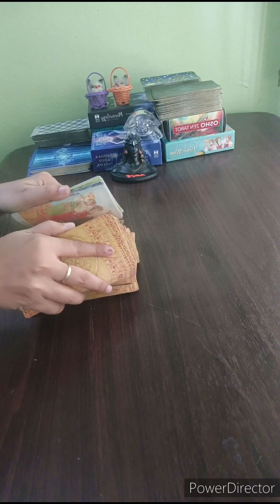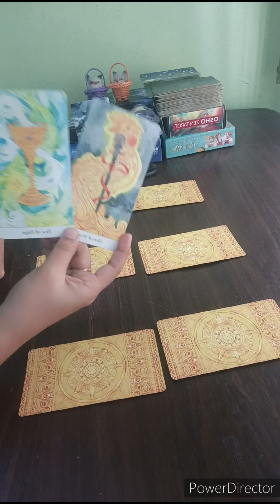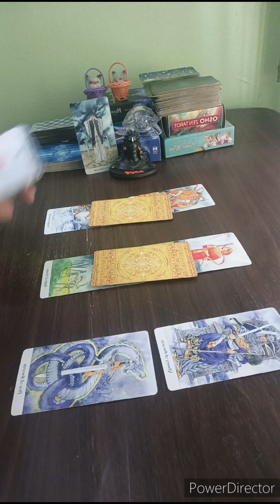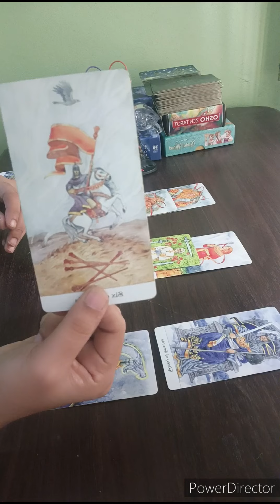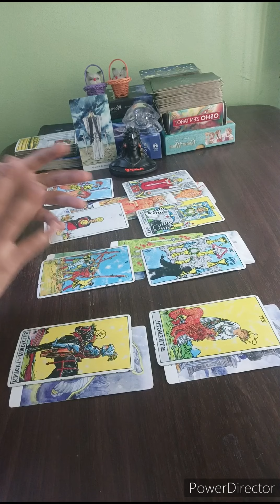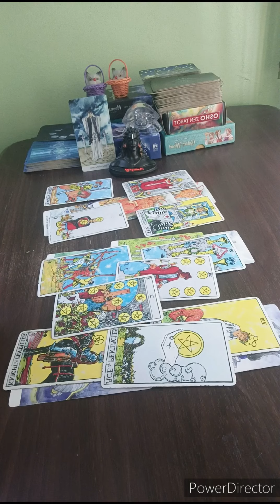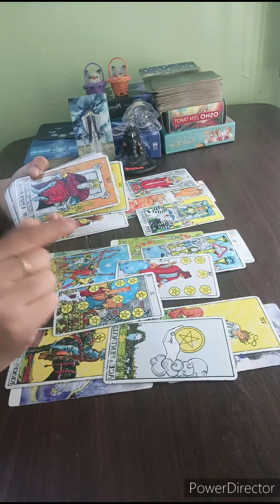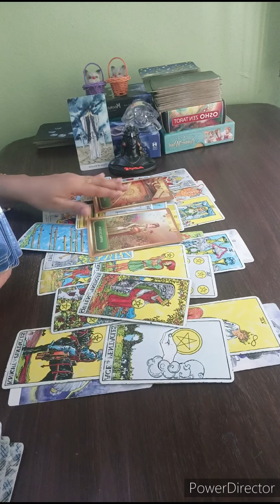SAGITTARIUS 🏹 MAJOR UPGRADE IN UR REALATION. THEY ARE SERIOUS ABOUT U & READY TO OFFER STABILITY 🖤